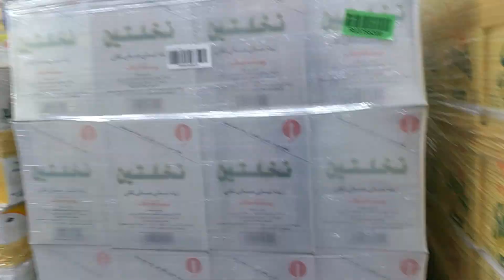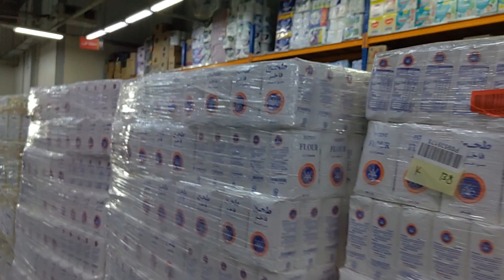🔴WORK MODE THURSDAY